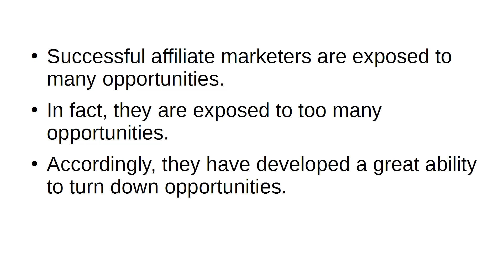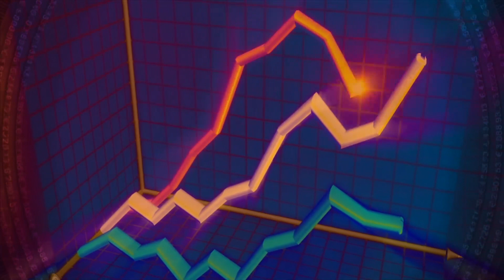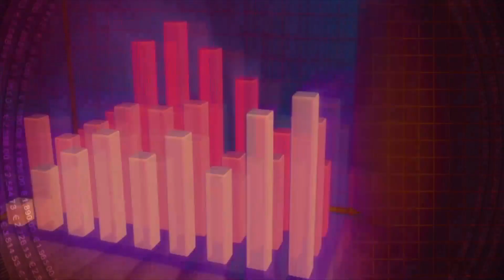Affiliate Marketing...Part-3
EARNING MILLIONS of DOLLARS and owning an online business of your own while doing work from home, will not be a dream for you. Know unique tips and tricks that are given in this video course “Affiliate Marketing Profit Kit Video Training".We have made this video course especially to educate you on the techniques, tips, and tools necessary to achieve the results which you always wanted. You can use your free time to work on this business and apply the tricks from this superb video course which will not cost you anything. You are getting 100% real INCOME tips for making you RICH forever. Learn to make passive MONEY in easy steps with zero investment.